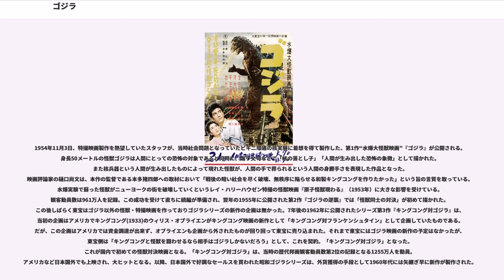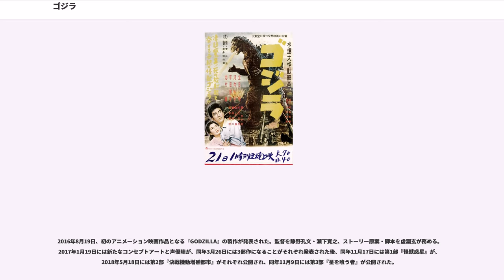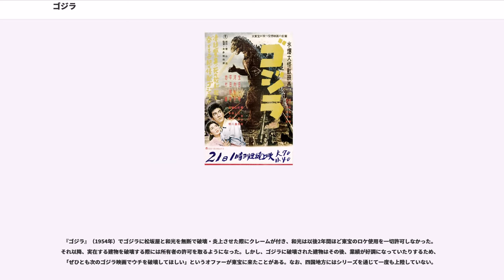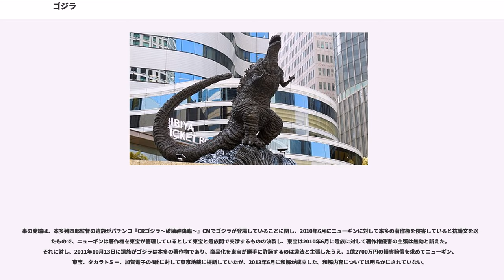ゴジラ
ゴジラは、日本の東宝が1954年（昭和29年）に公開した特撮怪獣映画『ゴジラ』に始まる一連のシリーズ作品及び、それらの作品に登場する架空の怪獣の名称である。これら一連のシリーズ作品のことを「ゴジラ映画」と呼ぶこともある。

本項ではシリーズ作品全般についての解説を行う。個々の作品の詳細は後述のリストを参照のこと。

1954年に第1作が公開されて以降、半世紀以上に亘って製作されている怪獣映画。演技者がぬいぐるみ（着ぐるみ）に入って演じる手法を主体としており、この手法は以後、日本の特撮映画やテレビ特撮番組の主流となった。怪獣や怪獣同士の格闘のみならず、逃げ回る住民や攻防する軍隊等の周辺の人間描写も毎回描かれ好評を得ている。日本のみならず海外でも上映されて人気を呼び、ハリウッド・ウォーク・オブ・フェームに日本のキャラクターとしては唯一の例として登録されている。

1954年11月3日、特撮映画製作を熱望していたスタッフが、当時社会問題となっていたビキニ環礁の核実験に着想を得て製作した、第1作“水爆大怪獣映画”『ゴジラ』が公開される。身長50メートルの怪獣ゴジラは人間にとっての恐怖の対象であると同時に、煽り文句などで「核の落とし子」「人間が生み出した恐怖の象徴」として描かれた。また核兵器という人間が生み出したものによって現れた怪獣が、人間の手で葬られるという人間の身勝手さを表現した作品となった。映画評論家の樋口尚文は、本作の監督である本多猪四郎への取材において「戦後の暗い社会を尽く破壊、無秩序に陥らせる和製キングコングを作りたかった」という旨の言質を取っている。水爆実験で蘇った怪獣がニューヨークの街を破壊していくというレイ・ハリーハウゼン特撮の怪獣映画『原子怪獣現わる』（1953年）に大きな影響を受けている。観客動員数は961万人を記録。この成功を受けて直ちに続編が準備され、翌年の1955年に公開された第2作『ゴジラの逆襲』では「怪獣同士の対決」が初めて描かれた。この後しばらく東宝はゴジラ以外の怪獣・特撮映画を作っておりゴジラシリーズの新作の企画は無かった。7年後の1962年に公開されたシリーズ第3作『キングコング対ゴジラ』は、当初の企画はアメリカでキングコング(1933)のウィリス・オブライエンがキングコング映画の新作として「キングコング対フランケンシュタイン」として企画していたものである。だが、この企画はアメリカでは資金調達が出来ず、オブライエンも企画から外されたものが回り回って東宝に売り込まれた。それまで東宝にはゴジラ映画の新作の予定はなかったが、東宝側は「キングコングと怪獣を闘わせるなら相手はゴジラしかないだろう」として、これを契約。「キングコング対ゴジラ」となった。これが国内で初めての怪獣対決映画となる。「キングコング対ゴジラ」は、当時の歴代邦画観客動員数第2位の記録となる1255万人を動員。アメリカなど日本国外でも上映され、大ヒットとなる。以降、日本国外で好調なセールスを買われた昭和ゴジラシリーズは、外貨獲得の手段として1960年代には矢継ぎ早に新作が製作された。

第5作『三大怪獣 地球最大の決戦』でゴジラが人類の味方としての戦いを見せて以降、ゴジラは恐怖の対象として役目が希薄になる。次第に娯楽作品へのシフトが進み、当初のテーマであるSFとしての特色もシリアス路線からエンターテインメント性重視のものに変わっていく。第12作『地球攻撃命令 ゴジラ対ガイガン』以降は完全に正義のヒーローとして描かれるようになった。

当時の「邦画の斜陽」による深刻な興行不振や家庭へのテレビの普及などもあり、新作の度に観客動員数が前作を下回っていった。この時期はテレビアニメ最盛期であることもあって『東宝チャンピオンまつり』というタイトルのテレビ作品と混載5〜6作品混合プログラムの中の一作という扱いになり、上映時間も短縮され制作費も縮小された。そのため特撮シーンの多くに過去作品の流用フィルムが多用されるようになる。そして1975年に公開された第15作『メカゴジラの逆襲』では観客動員数97万人と、歴代ワースト1位を記録した。これを受けて東宝は巨額の予算がかかる怪獣映画を封印することを決定し、シリーズは1984年まで長い休止期間に入る。

1984年、『メカゴジラの逆襲』以来9年ぶりに製作されたシリーズ第16作『ゴジラ』では、第1作を踏まえ、ゴジラ以外の怪獣は登場せず、再びゴジラは恐怖の対象として描かれた。この作品においてゴジラは1954年に一度だけ日本を襲った怪獣とされ、第1作の直接の続編...